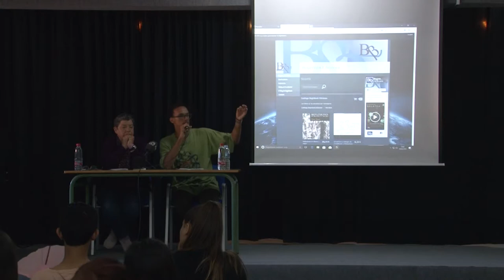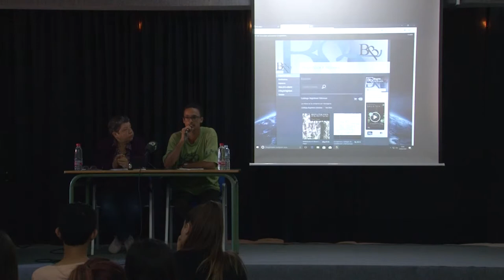190503 MOGAN AL DIA PRG 44 presentacion libro Jeremy